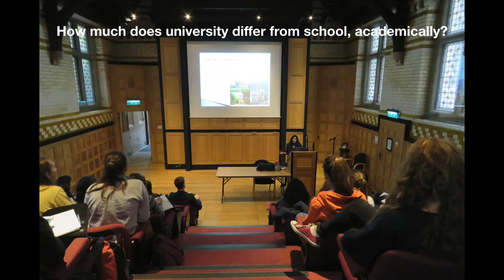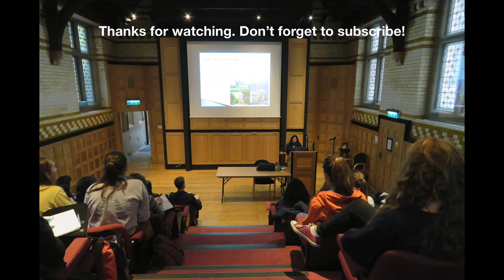How does university differ from school, academically?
Hear from some of our students at Caius in a range of different subjects, as they discuss the academic differences between school and university study.

Don't forget: you can talk to our students online (including many of those who appear here!) by heading over